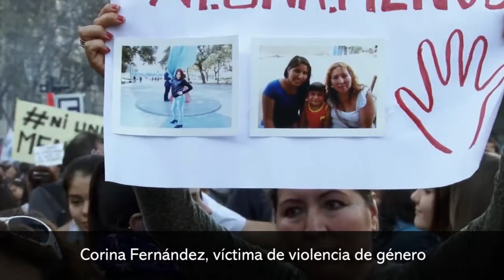Se presentó en Posadas la historia de Corina Fernández, víctima de violencia doméstica